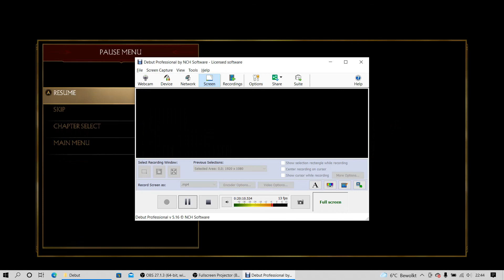Lets Play Mortal Kombat 11 Deel 6, War on the HomeFront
Welkom terug bij deel 6 van mijn Lets Play Mortal Kombat 1 videoseries. Tijdens deze video spelen we door hoofdstuk 6 getiteld: War on the HomeFront!